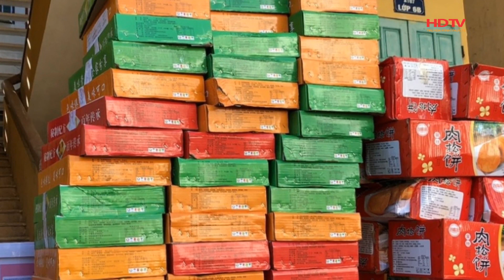BỘ TÀI CHÍNH CHỈ ĐẠO BỒI THƯỜNG BẢO HIỂM TRONG VỤ CHÁY CHUNG CƯ MINI | TIN MỚI 12 H ( 15/09)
Tổng bí thư Nguyễn Phú Trọng gửi thư thăm hỏi về vụ hỏa hoạn xảy ra tại Quận Thanh Xuân, Hà Nội; Các nạn nhân vụ cháy chung cư mini đang được cấp cứu và điều trị kịp thời, tích cực; Bộ tài chính chỉ đạo bồi thường bảo hiểm trong vụ cháy chung cư mini; Nhiều trường đại học tuyển sinh bổ sung; bệnh đau mắt đỏ lây lan nhanh; Hà Nội thu giữ 122 nghìn bánh trung thu lậu; 4 mẹo kéo dài tuổi thọ “cực tiết kiệm” bạn nên thử. là những thông tin chính trong Bản tin trưa ngày 15/09/2023 của HDTV Việt Nam